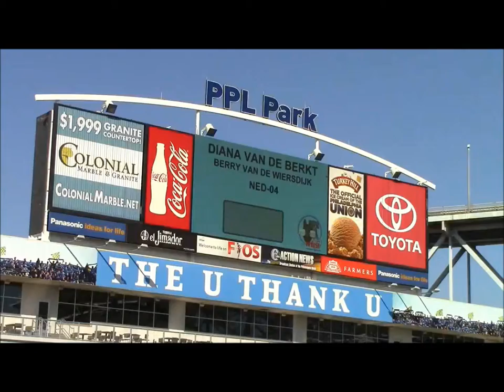2013 WUSV Diana Van de Berkt and Barry Wiersdijk Long Bite NED4